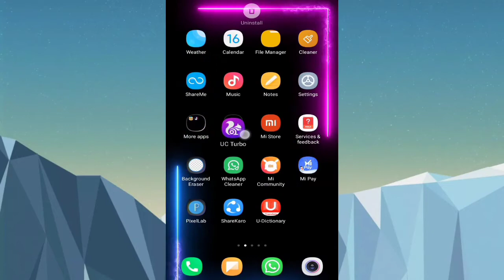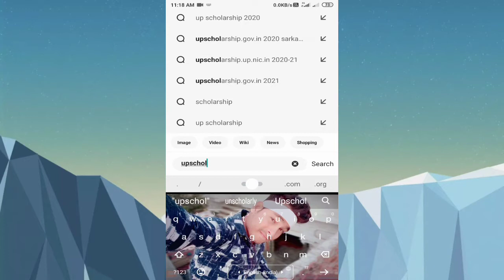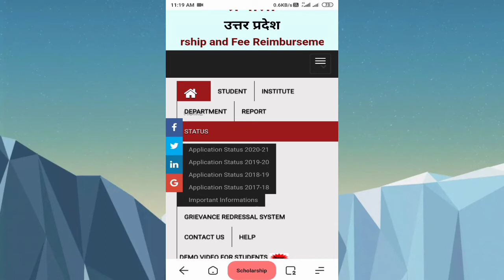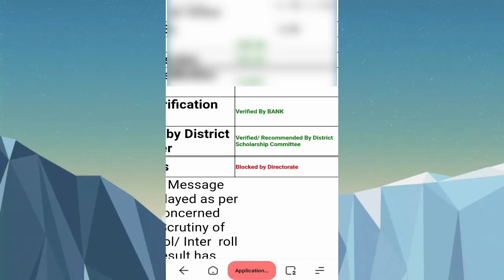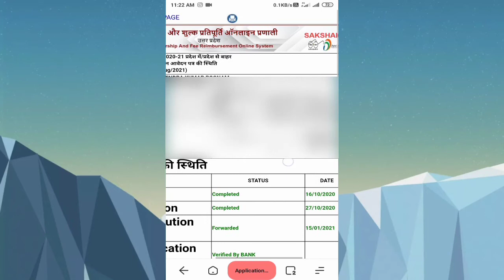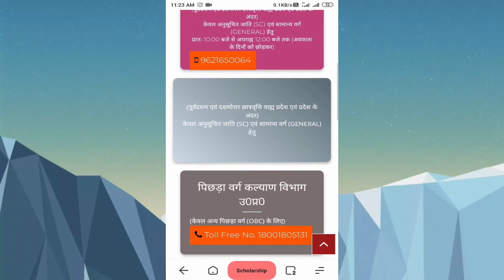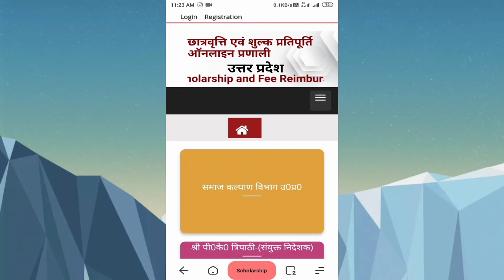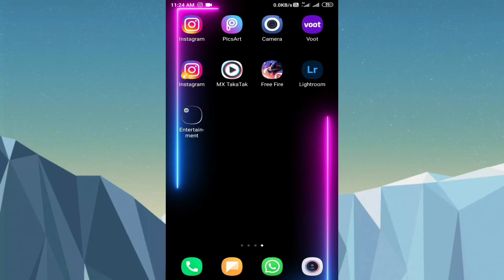Aap Ka Scholarship Kiyu Nahi Aya Bas Abhi Check Kare | Scholar Kese Check Kare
Aap Ka Scholarship Kiyu Nahi Aya  Bas Abhi Check Kare  |  Scholar Kese Check Kare   |  Why did you not get your scholarship, just check now